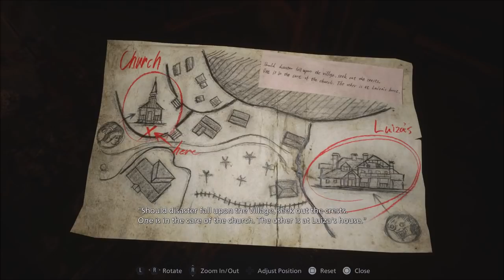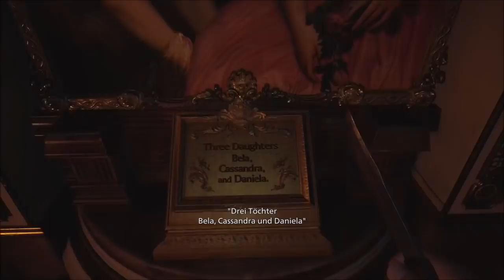Ist Village ein gutes Resident Evil? - Mein Fazit